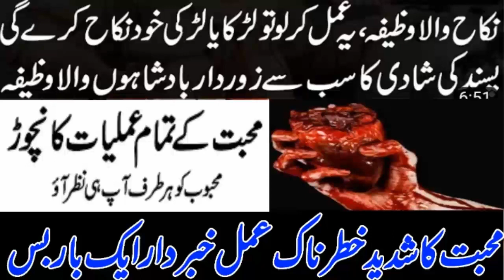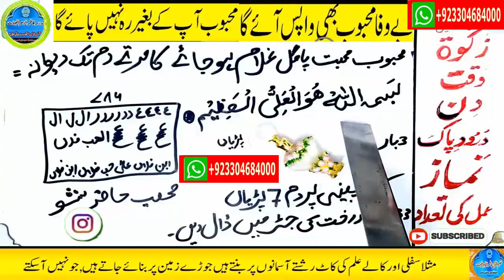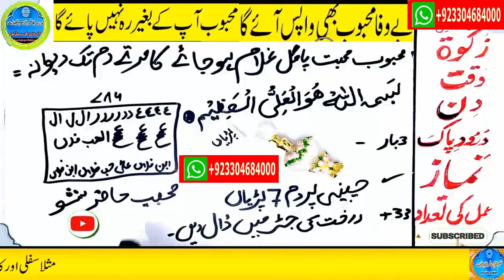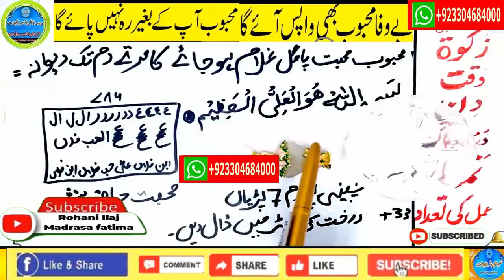wazifa for hajat | powerful wazifa | wazifa for any hajat | har hajat pori hone ka wazifa #